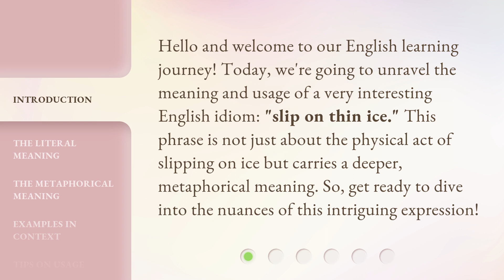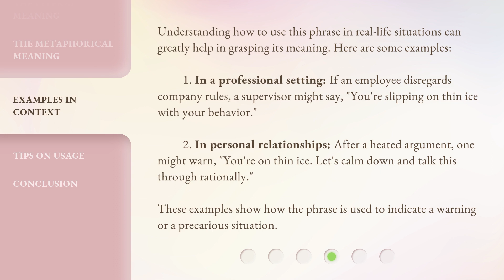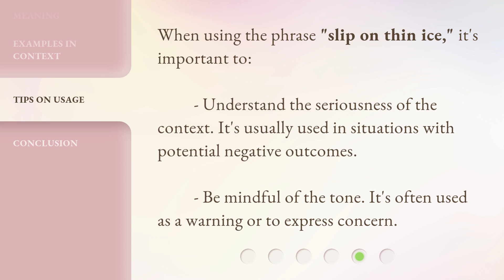Understanding the Phrase: "Slip on Thin Ice"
Cracking the Code: Decoding the Phrase 'Slip on Thin Ice' • Uncover the true meaning behind the popular phrase 'Slip on Thin Ice' and learn how to use it effectively in everyday conversations. Explore the origins, metaphorical implications, and common contexts where this phrase is used. Don't get caught on thin ice - watch this enlightening video now!

00:00 • Introduction - Understanding the Phrase: "Slip on Thin Ice"
00:32 • The Literal Meaning
00:56 • The Metaphorical Meaning
01:22 • Examples in Context
02:00 • Tips on Usage